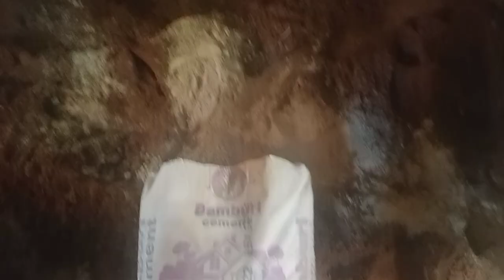Fixing Door frames in My Bullet-proof House in the village